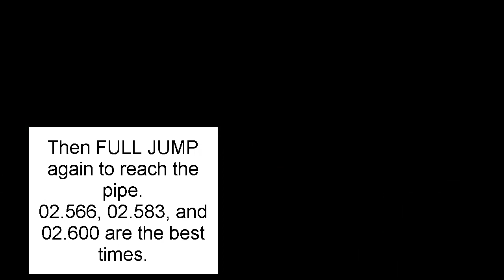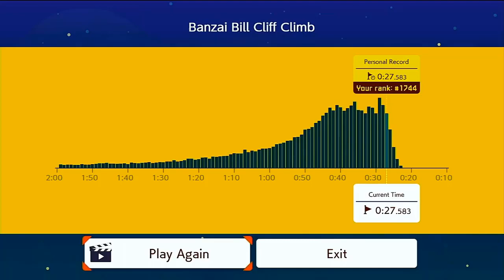Banzai Bill Cliff Climb Left-Side World Record Strats | Complete Guide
Nintendo dropped another Ninji Speedrun already! The Banzai Bill Cliff Climb has 2 paths that both offer access to the world record times. The left side is safe but requires precision, the right path is full of danger but if you time it right you can fly up that cliff! This guide is for the left path, right path coming soon. These are currently up-to-date World Record strats!

If you LOVE: Comedy, Games, Undertale, Fallout, Call of Duty, Bioshock, Baddest Dudes, Markiplier, Jacksepticeye, Pewdiepie, Scott, Chris, Death counters,EPIC FAILS, epic WINS, Aisle 55, NoahJFK, Shantae, Pat and Jen, Minecraft, MrTLexify, zombies, or just about anything else that's awesome, YOU'LL LOVE MIND WACK!